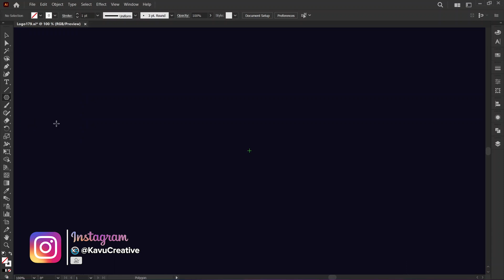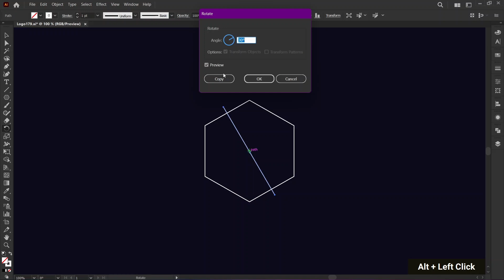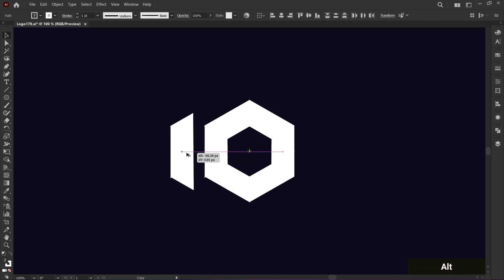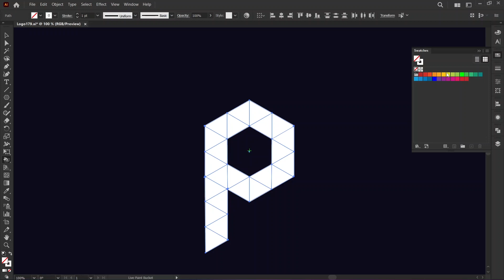Geometric Mastery: Puzzle - inspired Letter P Logo Tutorial in Adobe Illustrator | KavuCreative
Welcome to a world where geometry meets creativity! 🌐✨ Join me on a design adventure as we explore the intricate art of crafting a puzzle-inspired Letter P logo in Adobe Illustrator. In this tutorial, I'll unveil the step-by-step process, from shaping each piece to mastering the art of symmetry. Whether you're passionate about design or seeking a new challenge, this tutorial promises to be an exciting journey of discovery. Let's dive into the geometric wonders and create a logo that resonates with style and ingenuity. Ready to turn your ideas into a visual masterpiece? Let's get started! 🚀🎨

🎉 Welcome to the KavuCreative community! 🎉
Join me, 👉 @KavuCreative 👈, for daily design inspiration, tutorials, and tips:
👍 Like our page for updates and inspiration.
Let’s keep the creative vibes flowing! 🌟